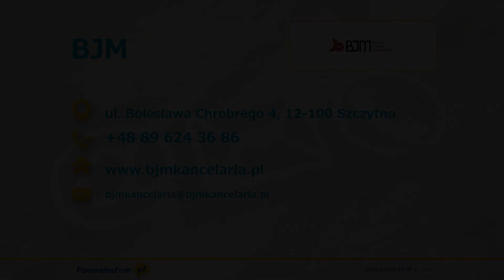Księgi rachunkowe Szczytno BJM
Specjalizujemy się w usługach z zakresu księgowości i rachunkowości. Zajmujemy się prowadzeniem ksiąg rachunkowych oraz ksiąg przychodów i rozchodów. Do naszych zadań należy między innymi archiwizacja ewidencji, korespondencji i dokumentów księgowych.

Ponadto podejmujemy się sporządzania raportów miesięcznych i rocznych, a także przygotowywania sprawozdań. W ofercie mamy konsultacje podatkowe, przygotowywanie budżetów i opracowywanie zakładowych zasad rachunkowości.